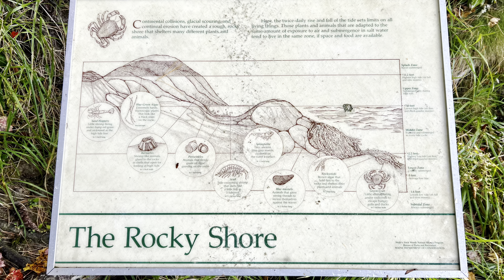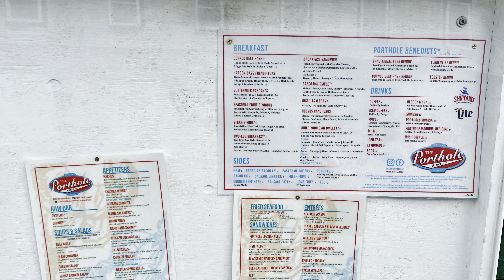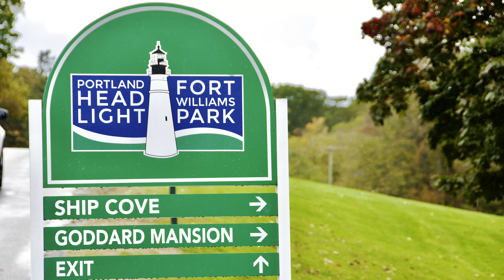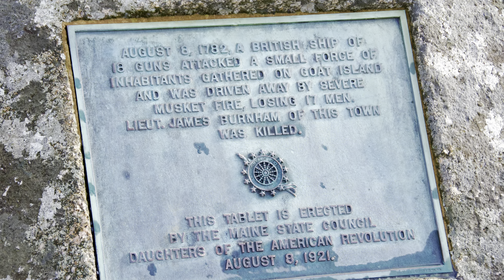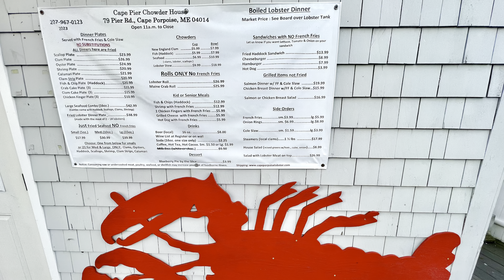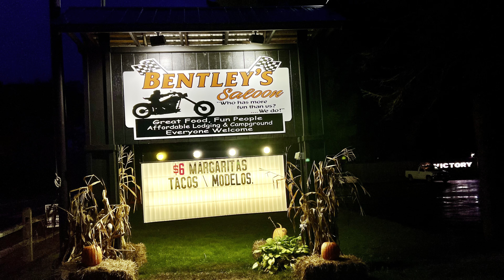Day 16 - 2023 Fall Foliage RV road-trip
Day 16 of our fall RV adventure takes us along Maine’s stunning coast. We start with a sunrise bike ride at Wolfe’s Neck, then explore Portland’s vibrant harbor and indulge at J’s Oyster Bar. Afterward, we visit the iconic Portland Head Lighthouse and wrap up the day in Kennebunkport, enjoying chowder and Halloween vibes at Bentley’s Campground.

K&J love T&A
Keith & Julie love Travel and Adventure